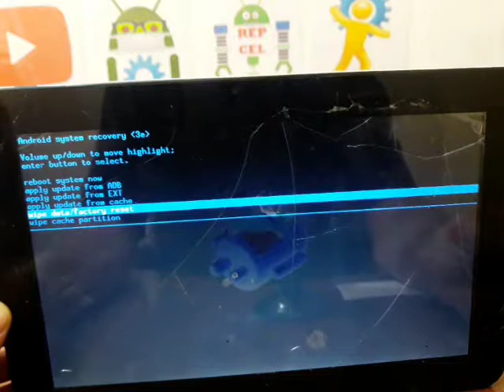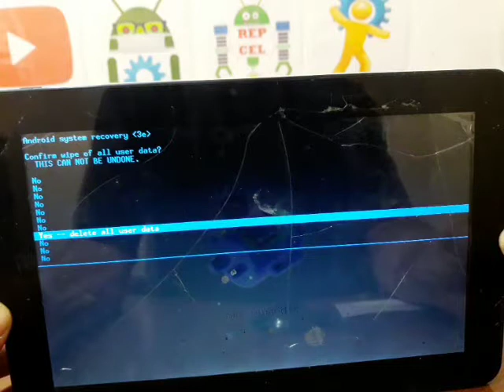Hard Reset tablet Polaroid PMID1000DC